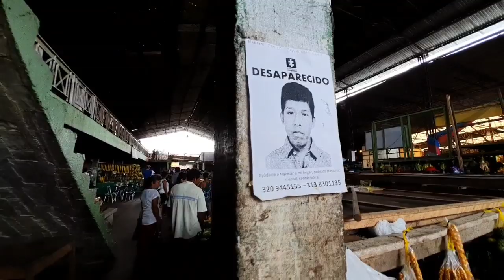Tropikalne targowisko nad Amazonką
Tak wygląda prawdziwe tropikalne targowisko w miasteczku nad Amazonką na południu Kolumbii- maniok, banany w różnych odmianach,  egzotyczne owoce i warzywa.